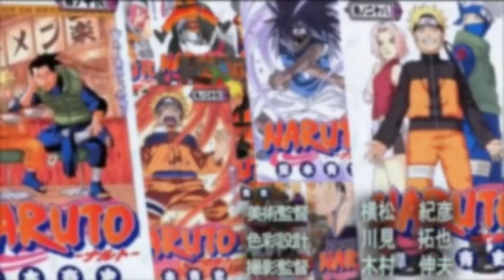TERUNGKAP!!! ALASAN NOTCH MENJUAL MINECRAFT KEPADA MICROSOFT SEHARGA 32 TRILIUN!!!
Makasih sudah nonton cek kebawah ya \(^o^)/

[MAIN BARENG? ADD STEAM + JOIN DISCORD KUY]